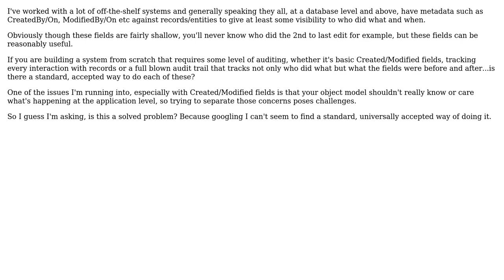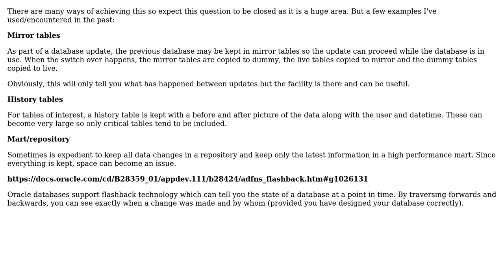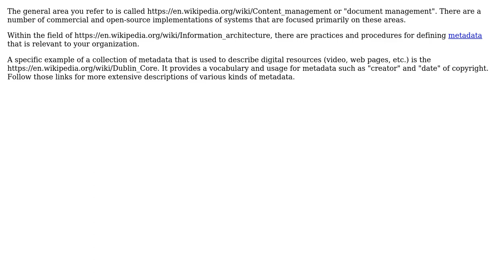Software Engineering: Is there an accepted way to track record metadata, CreatedOn/By etc?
With thanks & praise to God, and with thanks to the many people who have made this project possible! | Content (except music & images) licensed under CC BY-SA | Music | Images & others | With thanks to user Robbie Dee user David user BobDalgleish and the Stack Exchange Network Trademarks are property of their respective owners. You are responsible for your own actions.